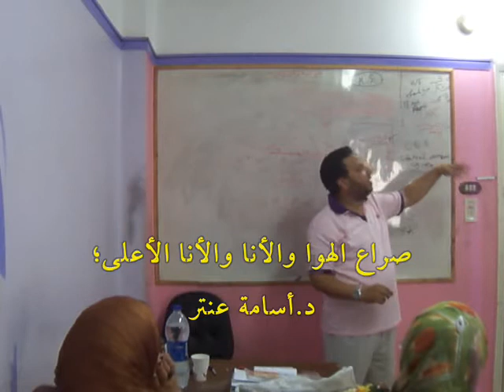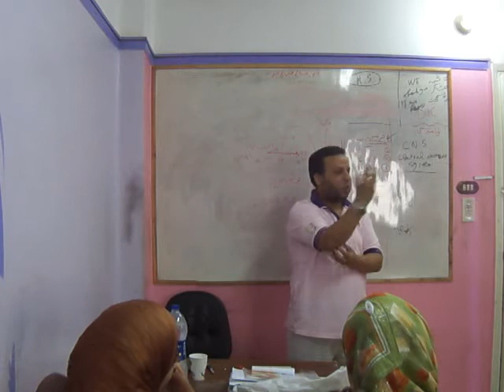صراع الهوا والأنا والأنا الأعلى وتأثيره على الشخصية، د أسامة عنتر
1-20- صراع الهوا والأنا والأنا الأعلى وتأثيره على الشخصية، د.أسامة عنتر :
ضمن برنامج الماجستير المهني في الصحة النفسية؛
مدير البرنامج: د.عاصم خشبة (تليفون: 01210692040)؛